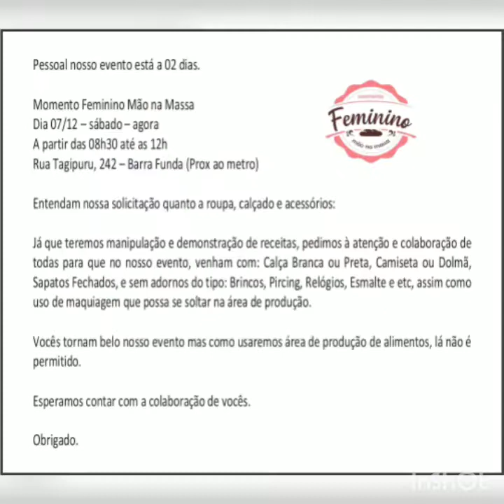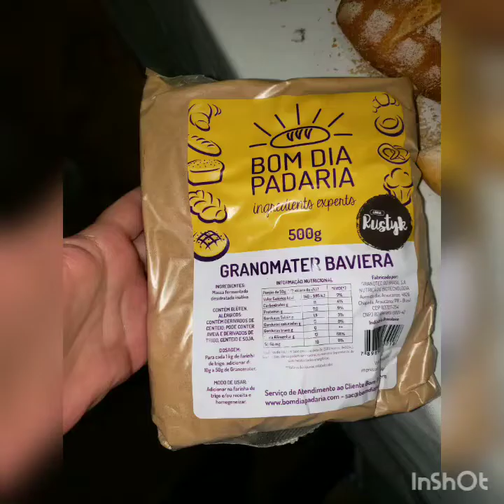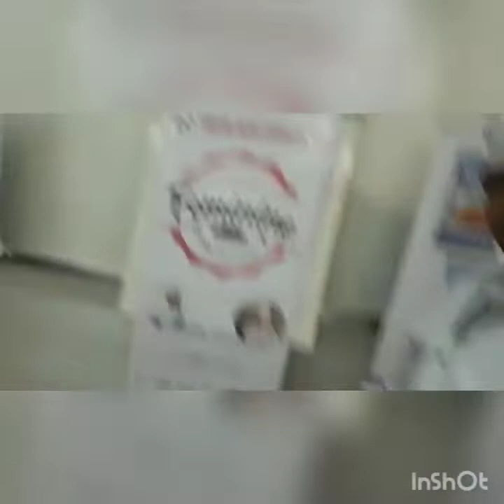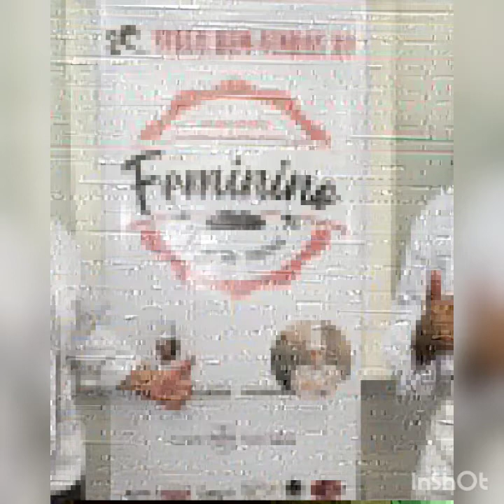Encontro Feminino do Pão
Siga também no Instagram @cristinavaleije 👇🏻

Grupo no Whatsapp TerapiadoPão:👇🏻